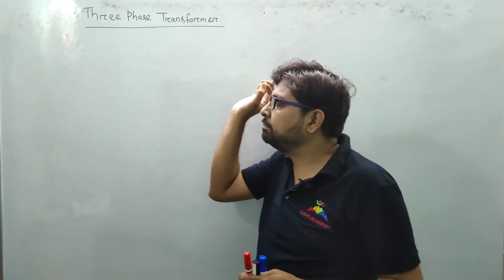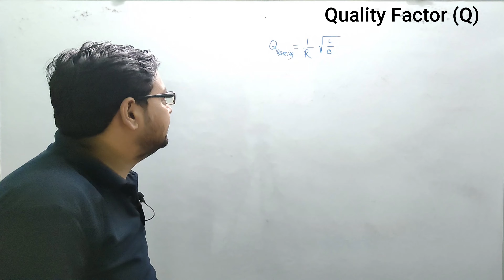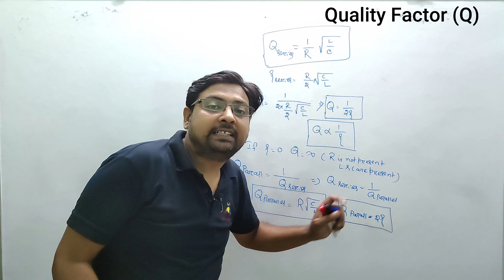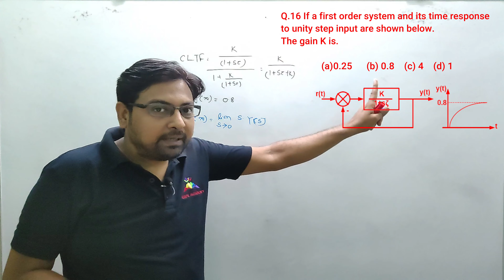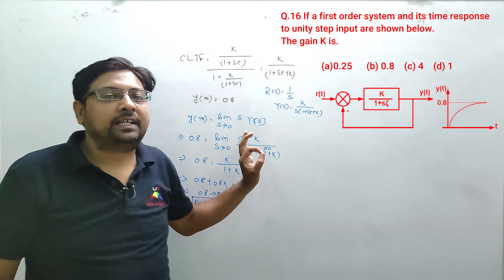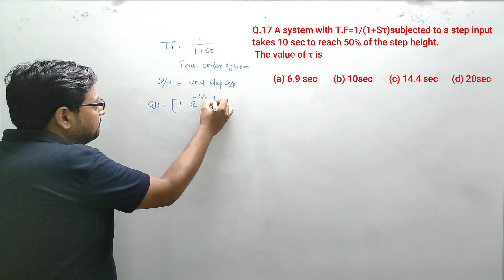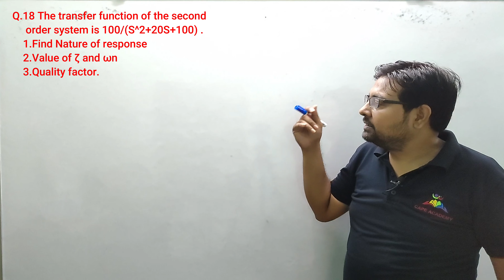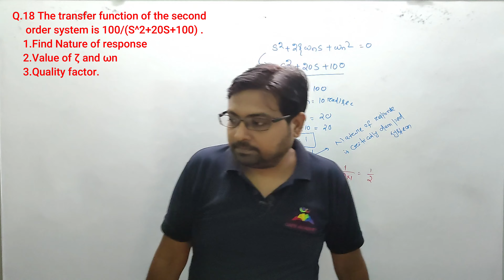Lec-32 I Quality Factor I Time Response Analysis I Control System I GATE-2023/24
Best Platform for GATE/ ESE/ SSCJE for EE/EC/IN branch